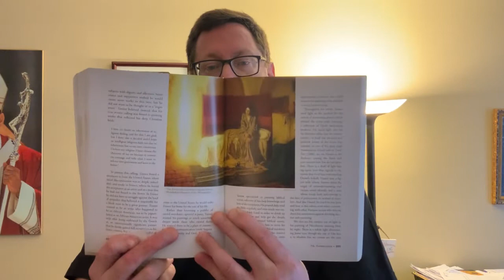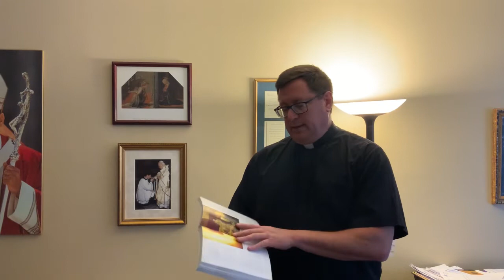Masterpiece 42: The Annunciation by Henry Ossawa Tanner (Painting c. 1898 AD)